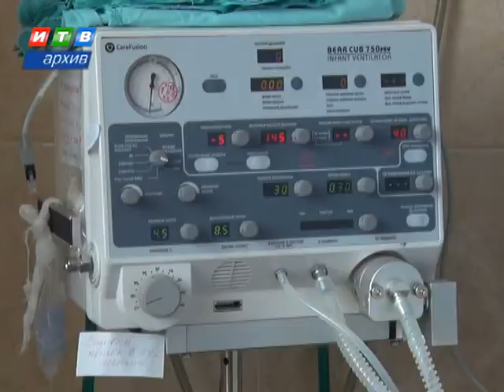На базе симферопольского роддома №2 развернули инфекционный госпиталь